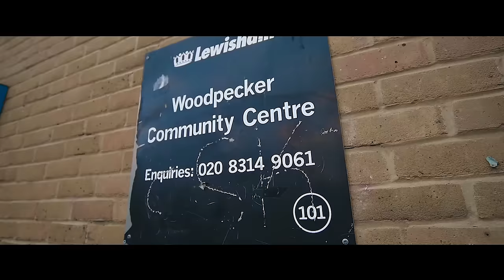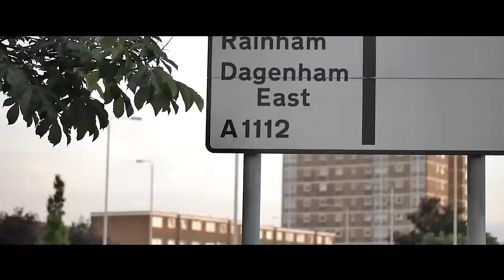Adestp x Hakkz x Scratch - Leave Me Alone